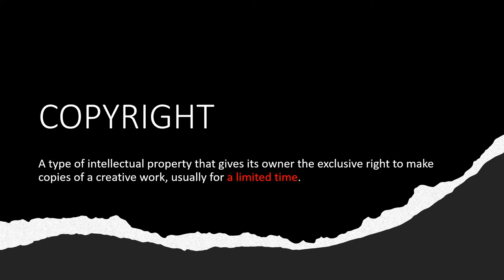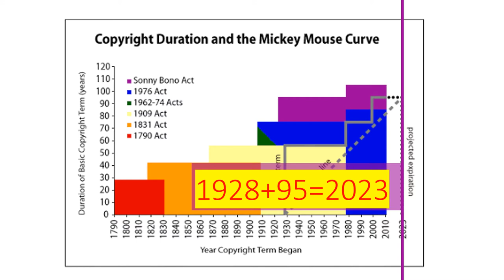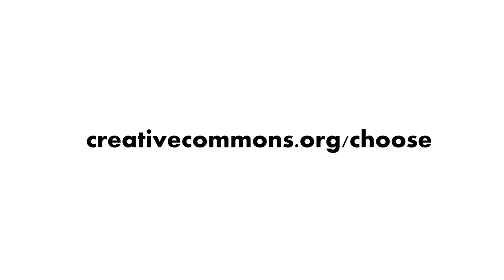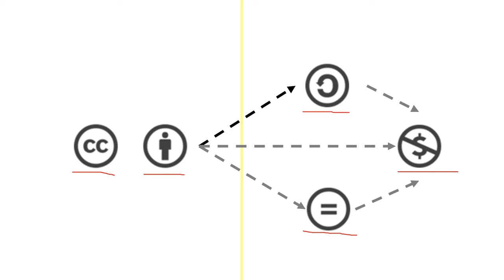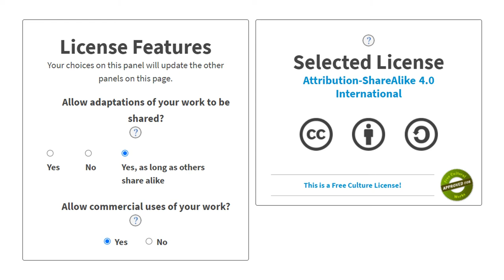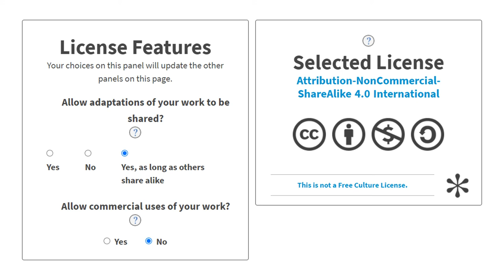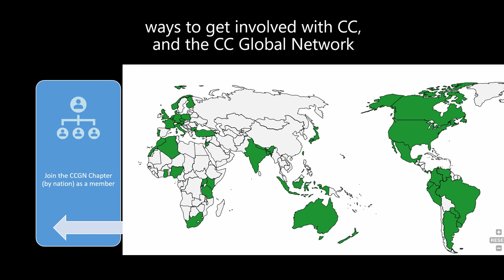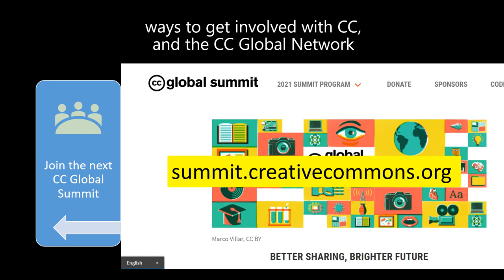CC 1. What is Creative Commons: History, Licenses, and Ways of Engagement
[06:26 In the sentence it should be corrected into "not free culture cc licenses" instead of "free cc licenses".]
The copyright law protects both individual and corporate creators' ownership over their creations. It is very important for copyright to expire because the creation can then enter the public domain, where the knowledge and intelligence can be freely used by other creators to build upon and innovate from. The creative commons deals with the fundamental tension between the expanding Internet-enabled online content creating and sharing, and the rigid and outdated copyright laws worldwide. Creative Commons, in short as CC, now goes beyond as a legal licensing tool, and a non-profit organization, but becomes a global movement.
Author: Jingjing Lin
License: Attribution-ShareAlike 4.0 International